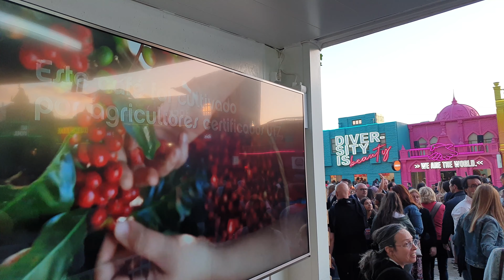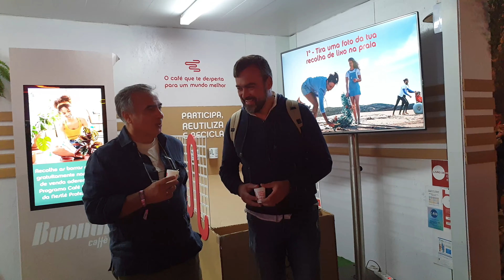Rock In Rio 2022 Buondi - O café que te desperta para um mundo melhor 1